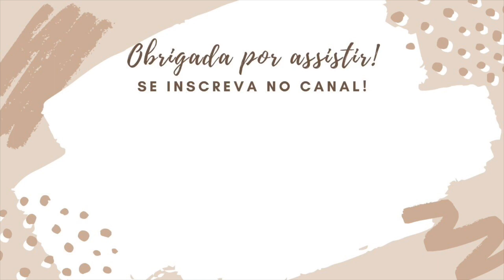8 LOOKS DIFERENTES COM VESTIDO PRETO - COMO USAR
Oi pessoal, tudo bom? No vídeo de hoje divido com vocês 8 opções de looks com vestido pretinho básico, para provar que não precisamos ter muitas peças para montar looks diferentes! Me contem aqui nos comentários o que acharam do vídeo :)